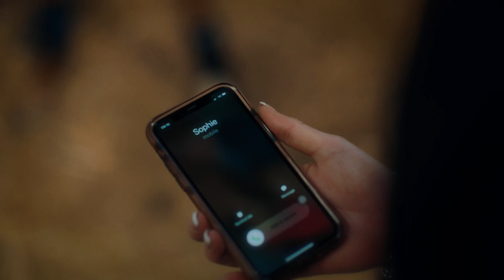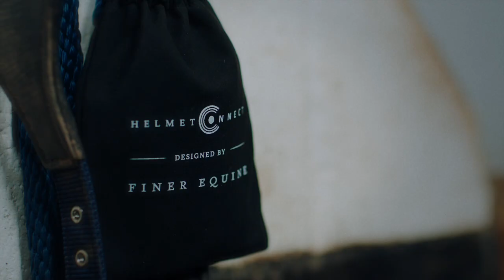HelmetConnect | Equestrian Riding Hat and Cycling Helmet Bluetooth Attachment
The HelmetConnect is a unique design that allows you to make and receive hands-free phone calls when in the saddle, or listen to music safely without the risk of your headphone falling out.

Compatible with Android, iPhone and Apple Watches, the device can be used during schooling sessions, lessons or in the warm-up ring; simply fasten to your riding hat and have your trainer call you, so they can give feedback and guidance, even from a distance. There is a control panel on the exterior, or the HelmetConnect can be used with Siri or other phone virtual assistants.

The communication feature is not a radio but works through your phone or device via Bluetooth. The person you want to talk with needs to phone you, or you need to phone them. You can also listen to music, podcasts, training apps, and more without the need to place a call. Ideal for solo riders, Siri compatibility allows hands free calling in the event of a fall, and when riding at speed you can hear your call or music without wind disturbance thanks to it's close fit and faux leather outer.

HelmetConnect is designed to be worn on the left ear, but can be worn on the right ear if needed. The curve of the device should sit comfortably in the curve of your helmet, and it fastens in place with easy-to-use magnetic poppers.

Extremely lightweight, weighing only 43g, HelmetConnect boasts a weather resistant faux leather outer, and it can be washed when required (when the battery is removed). The device can be used reguarly, with a 3-hour recharging time, and a 8-hour battery life.

Designed in the UK by equestrians, for equestrians, HelmetConnect is a handy device for any horse owner. Available at Redpost Equestrian